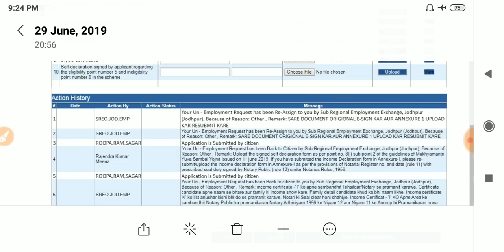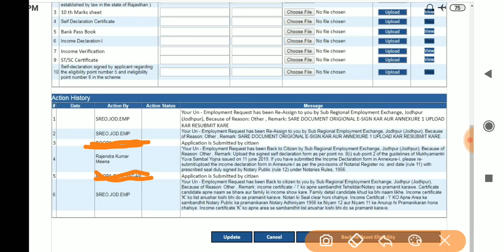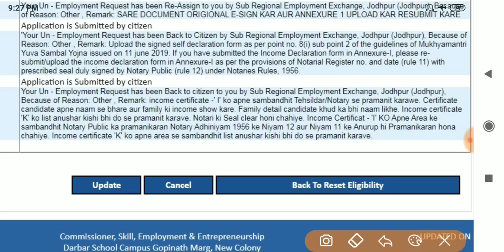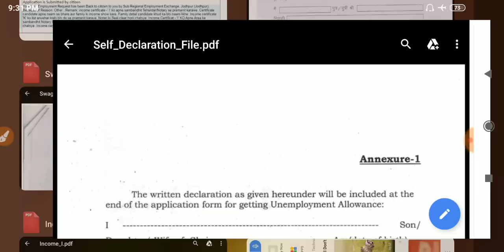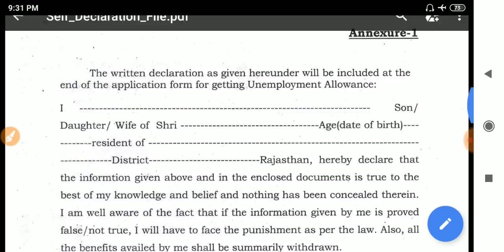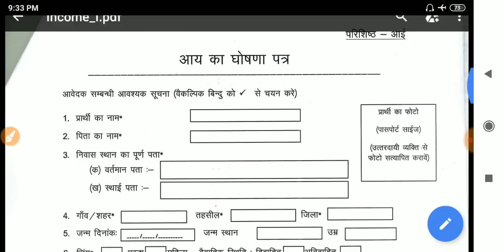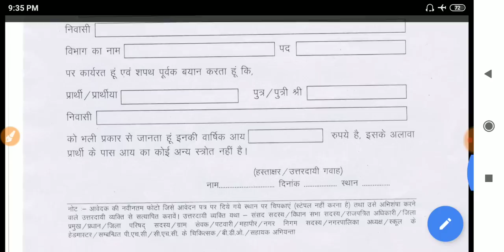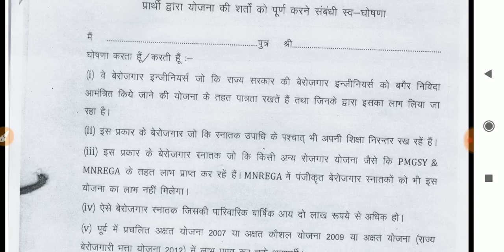बेरोजगारी भत्ता फार्म 2019 नये नियम || बेरोजगारी भत्ता मे हुआ बड़ा बदलाव केवल इनको मिलेगा लाभ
🙏नमस्कार दोस्तों🙏

दोस्तों बेरोजगारी भत्ते के लिए डॉक्यूमेंट ई -साइन कैसे करना हे उसके लिए निचे दिए लिंक वाले वीडियो को देखे

berojgari bhatta
berojgari bhatta ka online form kaise bhare up
berojgari bhatta online form rajasthan
berojgari bhatta kab se milega
berojgari bhatta online form up

बेरोजगारी भत्ता ऑनलाइन रजिस्ट्रेशन

berojgari bhatta 2019 rajasthan

बेरोजगारी भत्ता फार्म

बेरोजगारी भत्ता मध्यप्रदेश

berojgari bhatta 2019 mp

u p बेरोजगारी भत्ता आनलाइन फार्म

बेरोजगारी भत्ता उत्तर प्रदेश 2019